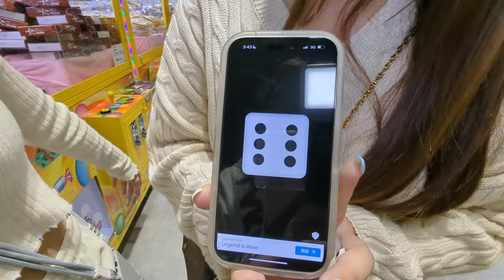最困難的大富翁模式又來了，夾娃娃機挑戰 擲骰子走幾步就要夾，零食場挑戰，桃園-大金鋼樂園。最愛.吃貨們